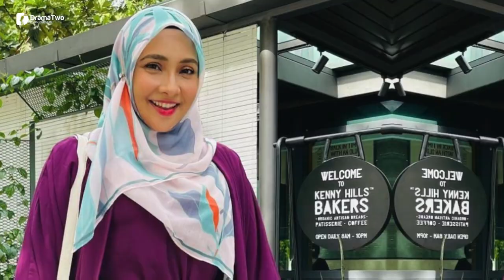"JANGAN Babitkan Dia, Biar Polis Buat Kerja..." Lufya Omar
Pelakon dan penyanyi, Lufya Omar memaklumkan sudah membuat laporan polis pada pagi Rabu selepas apa yang terjadi pada dia dan anaknya Laana Haura pada Ahad lalu.